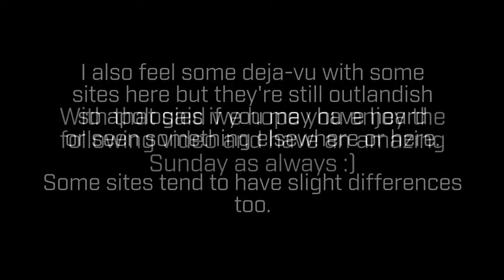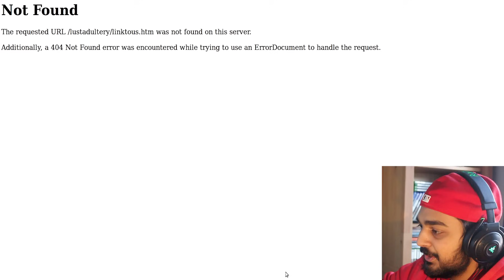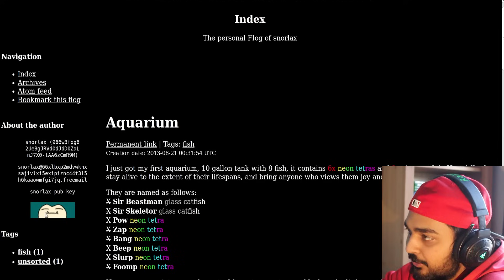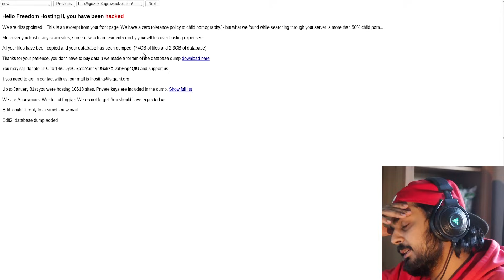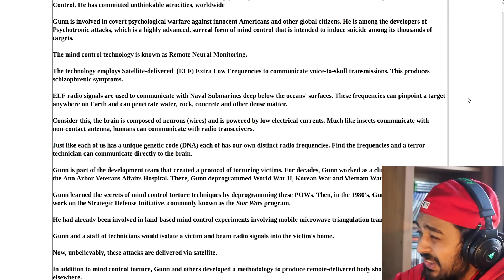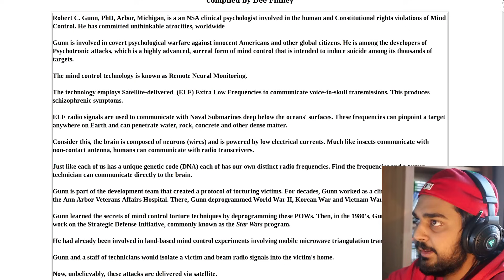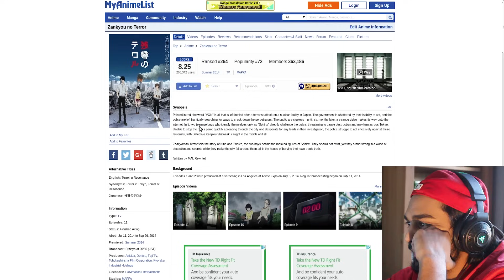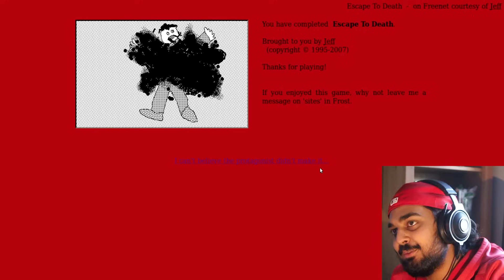THE HOTTEST SITE! - Deep Web Browsing 85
Hello guys and gals, me Mutahar again! This time we take a look at the hottest website, a video that raises questions as always, the dankest jokes and a guide to escape our school to a possible demise... Thanks for watching!